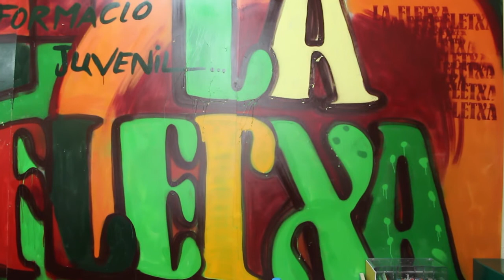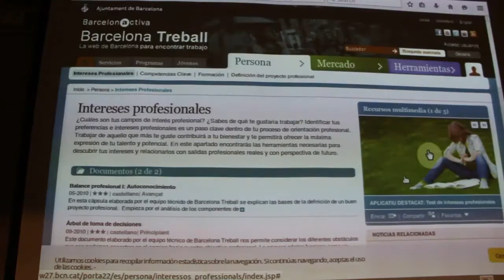La xarxa Transició Ecola Treball ajuda als alumnes a decidir el seu futur